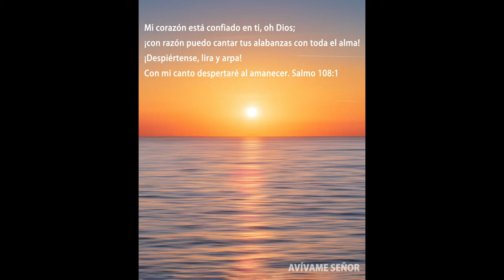Instrumental Danilo Montero / Meditate and Worship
Musica para estudiar para trabajar para adorar, la mejor música instrumental  Danilo  montero.

👋 Hola Bienvenido a nuestro canal Environmental Landscape.
 😃 Disfruta de los sonidos de la naturaleza.
➡️Este canal fue creado para recolectar sonido ambiental y luego transmitirlo al público en       general. Espero lo disfrutes al máximo 💯
🙏Por favor ayúdame a compartirlo, 👍darle un me gusta al video,

👋 Hi Welcome to our Environmental Landscape channel.
➡️ Enjoy the sounds of nature.
This channel was created to collect ambient sound and then broadcast it to the general public.

Mil Gracias por apoyarnos🙏.

👋 Hey¨ Help us with a small donation in paypal 1 Dollar. With your help, it motivates us to continue growing as a channel and thus be able to share the best of our content😉.